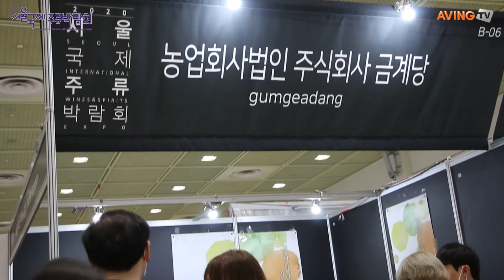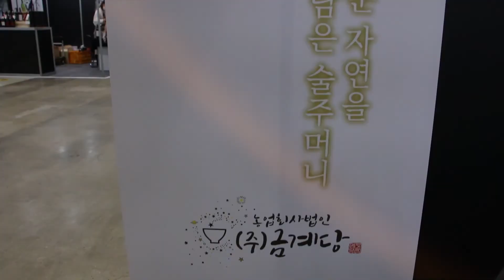[서울국제주류박람회] 대구서씨 5대 내림술이 '바랑' '별바랑'으로 변신!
5대째 내림술로 집안에서 만들어 마신 전통주가 사업화되어 일반인들도 즐길 수 있게 되었다.

금계당은 6월 12일(금)부터 14일(일)까지 서울 삼성동 코엑스(COEX)에서 열리는 '2020 서울국제주류박람회'에 참가해 5대째 내림술인 '바랑' '별바랑' 제품을 선보였다.

안동에서 5대째 내림술을 빚어온 대구서씨 내림술을 상업양조화한 금계당은 쌀과 누룩, 밀가루를 섞어 빚은 '바랑'과 '바랑'을 바탕술로 사용하면서 위에 청주가 뜨도록 제조한 '별바랑'을 브랜드로 내세우고 있다. 경상북도 도지사 추천을 받은 지역특산물이기 때문에 통신판매가 가능한 제품.

금계당을 운영하고 있는 서규리 씨는 "맛과 향을 유지하면서 청주 맛을 강하게 유지하는 이 술은 전통의 가양주를 3년간 연구해 사업화한 것"이라며 "생쌀을 발효하기 때문에 쌀향이 살아있는 맛있는 술"이라고 말했다.

행사에 참가한 김주수 대표는 "증자기는 고두밥을 찌는 기계라고 생각하면 되는데, 씻기, 불리기, 물빼기부터 시작해 찌고 식히는 과정을 모두 하나의 기계로 해결하는 자동화시스템이다"며 "젊은 일꾼들이 없어진 요즘, 기존의 양조장들이 우리 제품을 선호하고 있다"고 말했다.

한편, '2020 서울국제주류박람회'는 서울에서 개최하는 국내 유일 최대규모 주류 전문 전시회로 주류 판매, 홍보 및 비즈니스 확대를 위한 최적의 플랫폼으로 알려져 있다. 25,000명 이상의 주류 애호가 및 소비자들이 매년 전시회를 방문하고 있으며 체계적인 주류 전문 부대행사 및 세미나도 함께 개최된다.

→ ' '2020 서울국제주류박람회' 뉴스 바로가기